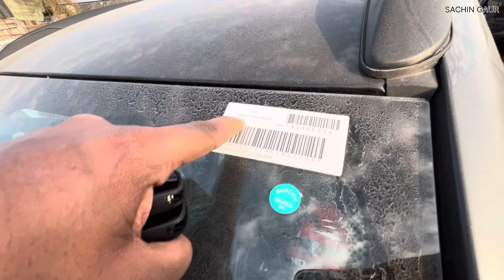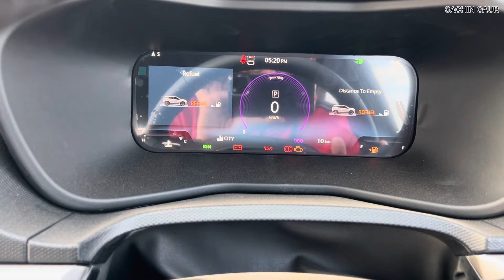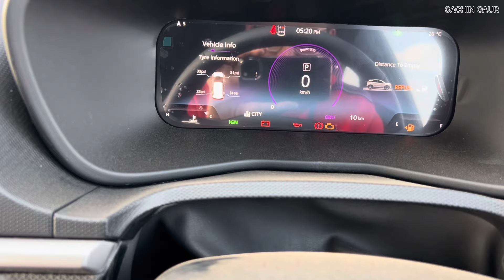Tata nexon dark edition top model😍असली dark edition तो अब आया है 😨